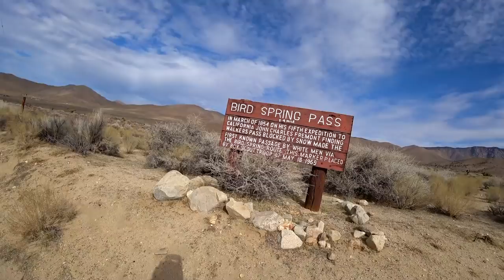The Perfect Day - Blasting Through the Desert to Bird Spring Pass ✧KTM Dual Sport Adventure Ride✧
Today I rode my KTM 350 EXC-f dual sport on an adventure from Dove Springs OHV and through Bird Springs Pass.  I made a side trip up to Wyleys Knob Lookout where the views were spectacular!  Then I continued on Bird Springs Pass and went all the way down to Kelso Valley Road.  There was plenty of sand, hard-pack, jumps, elevation changes, Joshua Trees and vistas.  Everything you would want in a dirt bike adventure ride.  It was just a perfect day all around.

2017 KTM 350 EXC-f Modifications -

Scott under-mount steering stabilizer
Renthal RC high Bend Bars
RollOnThrottle.com UNIPRO KTMSU throttle tamer
ROX 2" risers
KTMand Husky.com bar end vibration dampers
MidWest clutch lever
Zeta Pivot adjustable brake lever
Cycra Probend hand guards
Doubletake mirror
Sicass Key eliminator
KTMandHusky.com Fuel Rail
Flo Motorsports radiator guards
P3 Carbon Fiber exhaust guard
TM Designworks skid plate
Custom 1-3/4" Lowered Foot-pegs
Seat Concepts seat
Rear XC-W Sub-fender with Brake Light and Turn Signals
Wolf E12 rear bags
Tamrac Camera Bag as rear tail bag
Bridgestone M59 front tire
Maxxis MaxxCross IT rear tire
Stillwell Performance Suspension - Intermediate Kit Package

DeLorme inReach SE Satellite Communicator
Garmim Montana 650 GPS